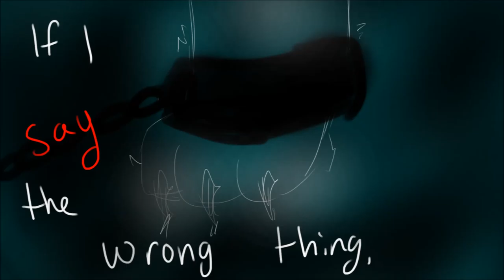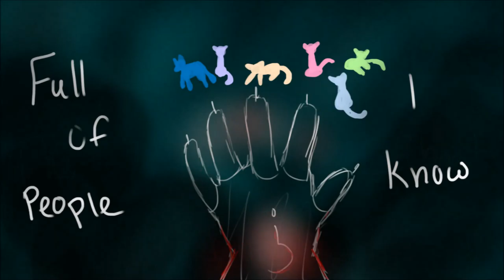【Lifeboat || Vent PMV】-Trigger Warning-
TW;
cutting, death